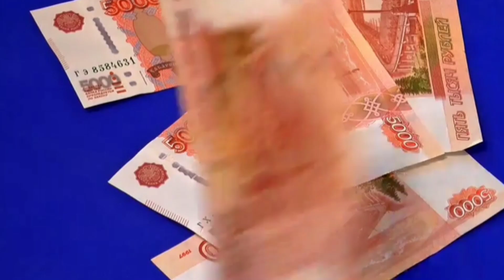Vastu Tips : अमीर बनना है तो हर रात जरूर करें ये छोटा सा उपाय रोडपति भी बनेंगे करोड़पति